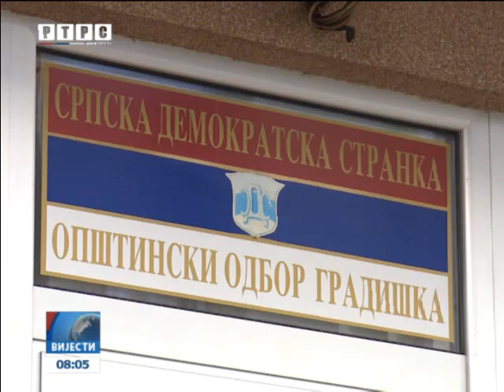Vijesti / Dunjić suspendovan, Mihajlović i Pjanić isključeni iz SDS-a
Poslanik SDS-a u Narodnoj skupštini Republike Srpske iz Gradiške Slavko Dunjić suspendovan je iz organa stranke na lokalnom nivou, dok su bivši direktor gradiškog Doma zdravlja Tihomir Mihajlović i načelnik opštinskog Odjeljenja za inspekcijske poslove Radomir Pjanić isključeni iz stranke, odlučio je Opštinski odbor SDS-a Gradiška.

Категорија
Вести и политика

Лиценца
Стандардна YouTube лиценца